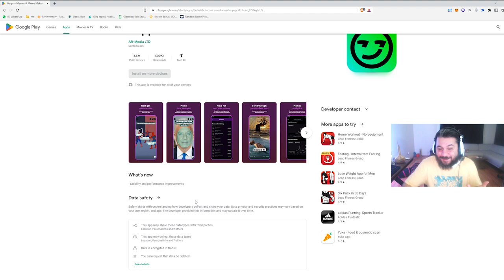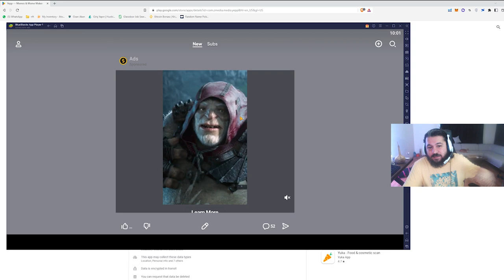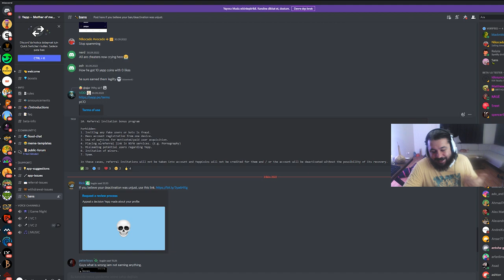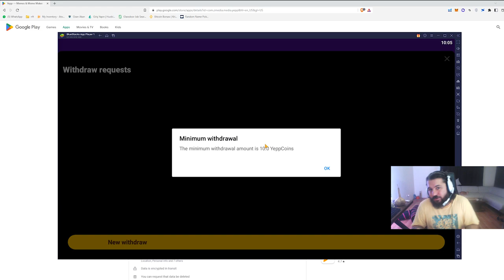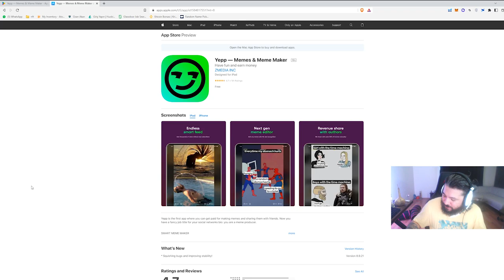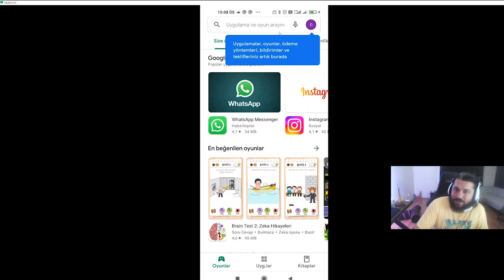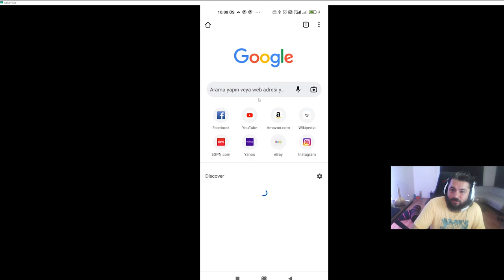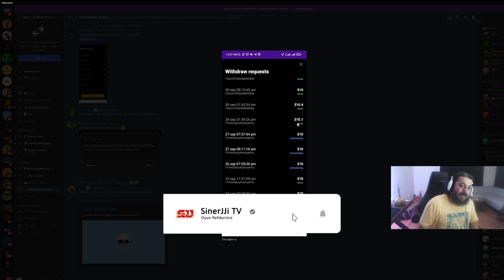YEPP - Meme(GIF) İzleyerek Para Kazan - Sınırsız Referans Yöntemi | Oyundan Para Kazan - P2E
Bu sefer NFT ya P2E projesi olmasa da yine para kazanabileceğiniz bir başka proje: YEPP

Videodaki yöntemin proje kurallarına aykırı olduğunu ve bu sebepten YEPP hesabınızın kapatılma riski olduğunu unutmayalım.

1. Katıl butonu ile aramıza katılarak da destek olabilirsin.

BNB/BSC: 0xdDCbdc24D1D1ddb22EA50a0EB6B0Af55f73117B9
ETH/ERC20: 0xdDCbdc24D1D1ddb22EA50a0EB6B0Af55f73117B9
WAX: 3.hqy.wam

2. Eğer videomu da beğendiyseniz veya verdiğim bilgiler bir şekilde işinize yaradıysa videomu beğenerek kanalımın büyümesine yardımcı olabilirsin ve hemen hemen her gün ürettiğim içeriklerin devam etmesini için abone olarak bildirimleri açabilirsiniz.